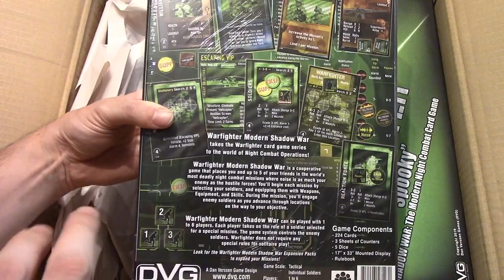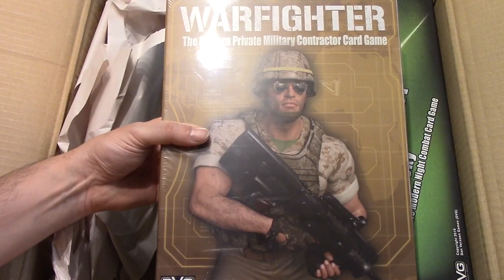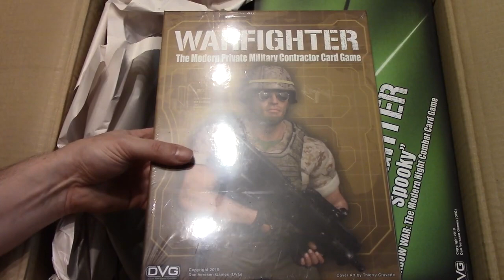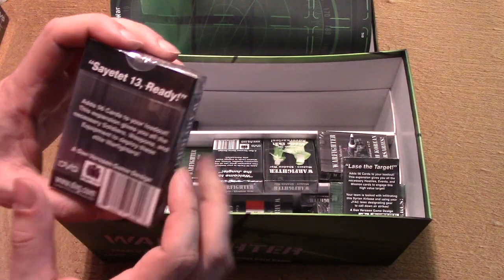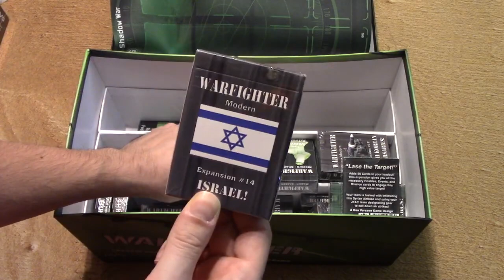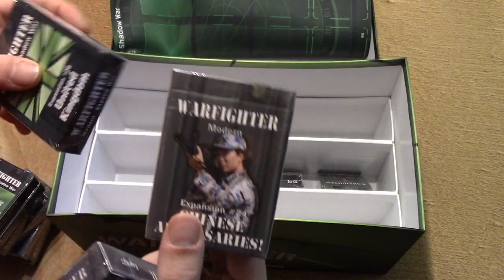Ouverture de Colis venant de Kickstarter #20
Grosse boite, full de contenu pour mon jeu de société préféré !